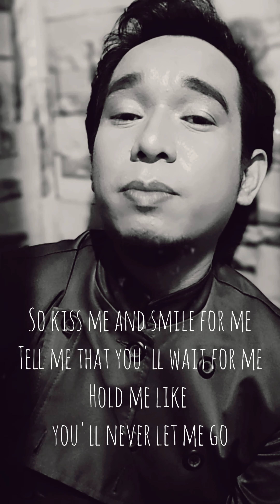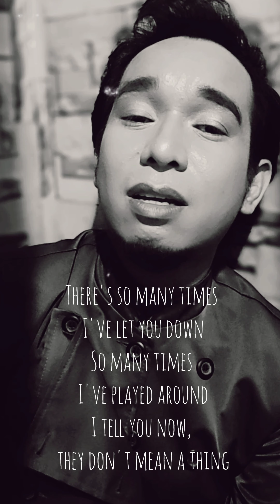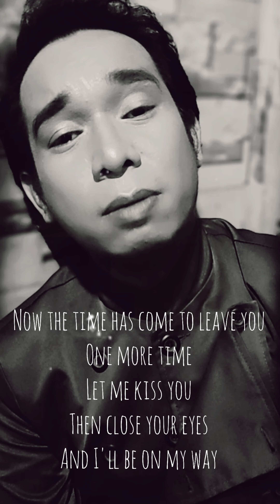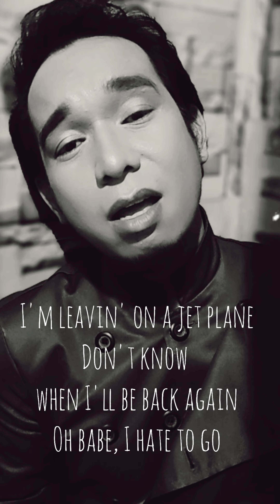leaving on a Jet Plane Cover by Ryan Roa